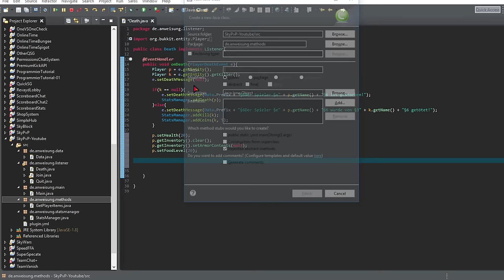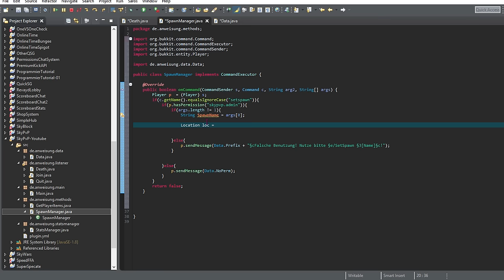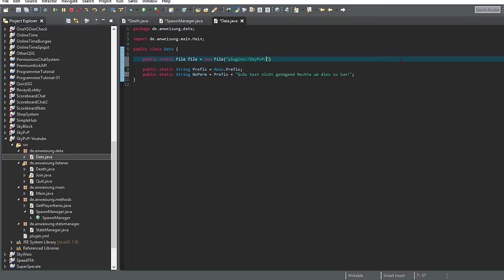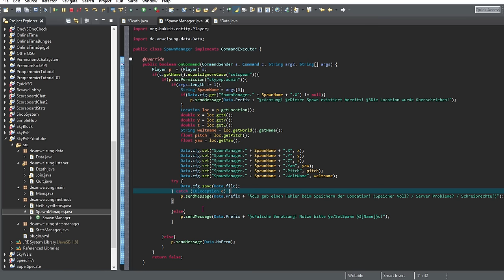SkyPvP PROGRAMMIEREN! - FERTIG MACHEN! | German / Deutsch | HD | #004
➥ Link zum Plugin: -
➥ Sonstige Links: -

➥ Audioaufnahme: Audacity

Informationen zu mir:

➥ Hallo! Mein Name lautet Pascal, bin 15 Jahre alt und besuche die zehnte Klasse eines Gymnasiums. Nach der Schule möchte ich gerne Informatiker werden und außerdem mit Java arbeiten!